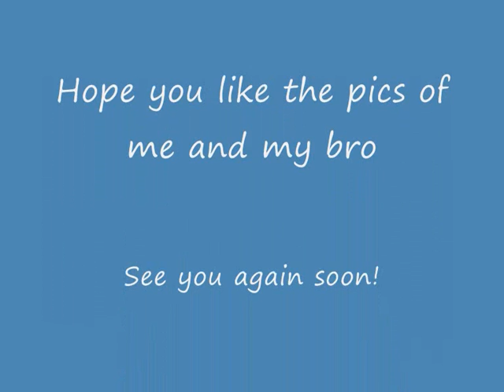Alaskan Malamute/Japanese Akita - Storm and Khan Part 9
Pictures taken from Jan 2012 - Apr 2012